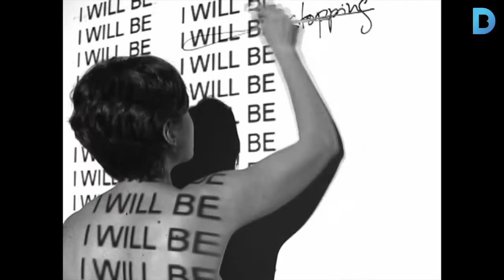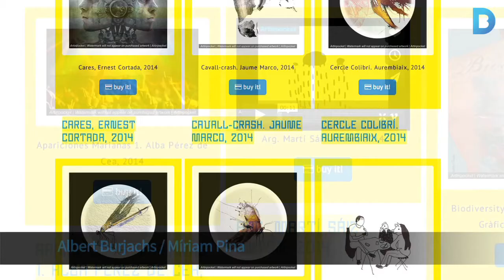Art digital, a l’abast de tothom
La primera mostra simultània d’art digital de Barcelona projecta en botigues, bars o hotels propostes d’artistes contemporanis.